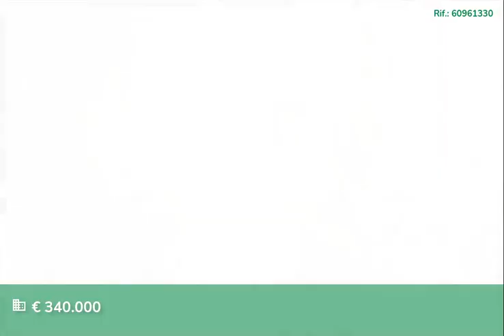A Bienno, trilocale con doppi servizi situato al primo piano. Costruito nel 2024. Cantina inclusa.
A Bienno, trilocale con doppi servizi situato al primo piano, completamente ristrutturato nel 2024.
Nel pittoresco borgo di Bienno, rinomato per le sue bellezze naturali e la tranquillità, proponiamo un elegante appartamento trilocale con doppi servizi e open space di 102 mq.

L’immobile, edificato in una palazzina con minime spese di condominiali, vanta finiture moderne, sostenibili e di lusso che coniugano durabilità e stile. Le ampie finestre permettono l’ingresso di abbondante luce naturale, creando un’atmosfera calda e accogliente.
L'appartamento include anche una cantina privata, compresa nel prezzo e riscaldamento a pavimento con pompa di calore che garantisce un’ottima efficienza energetica. L’unità é dotata di predisposizione per: impianto antifurto perimetrale, smart home marca 'Vimar' e aria condizionata.

La posizione vanta la vicinanza ai servizi locali, negozi, ristoranti e aree ricreative. È data la possibilità di personalizzare alcuni dettagli e finiture. E’ possibile acquistare separatamente un box auto di 19 mq o, in alternativa, un posto auto, coperto o scoperto. Le soluzioni elencate disporranno di colonnina per ricarica elettrica ad eccezione del parcheggio scoperto.